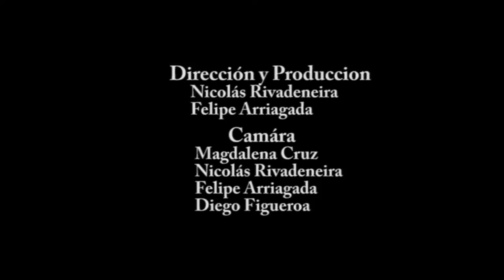2011:Canción de protesta trailer 2.0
El movimiento estudiantil, el año 2011, ha tenido una fuerza que no se veía de hace bastante tiempo en nuestro país. Un cambio radical a la educación y su financiamiento es lo que piden las grandes masas de jóvenes marchando por las principales calles de chile. Frente a toda esta agitación, el movimiento hardcore punk no ha estado indiferente, participando en actividades en tomas de colegio y universidades dando su apoyo al movimiento. Reivindicando que es ahí donde pertenece.
'2011: Canción de protesta' es un documental que abarca algunas bandas locales que participaron en esas actividades y recoge los testimonios de cómo la música hardcore punk se hace para muchos si bien no el canal para cambiar la sociedad, si para expresar su descontento y hacerlo su soundtrack de lucha.

*segundo trailer , en el que se muestra parte de la visita de eterna inocencia a la toma de la u de chile en apoyo al movimiento.